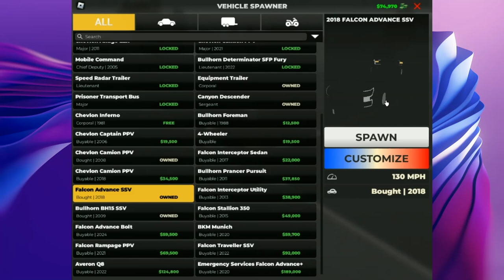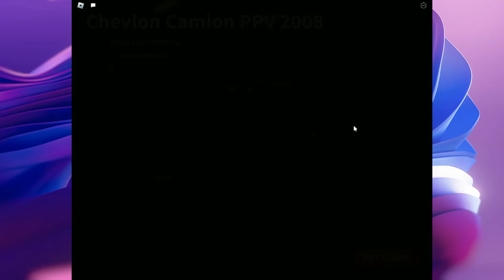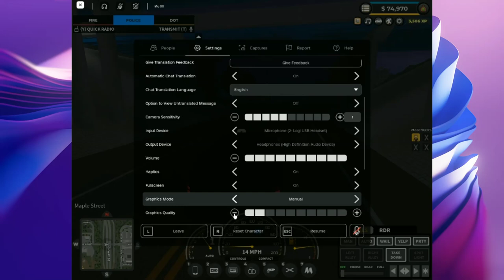Roblox ERLC new update Fish NEW map HIGHWAY 55 new